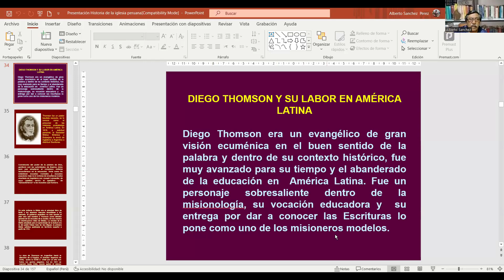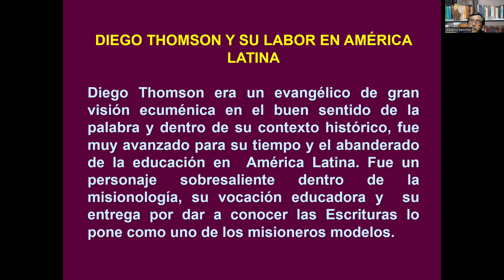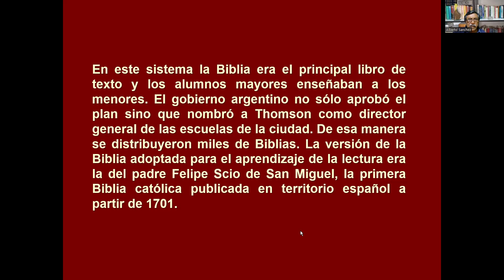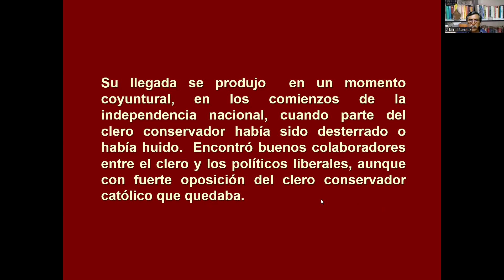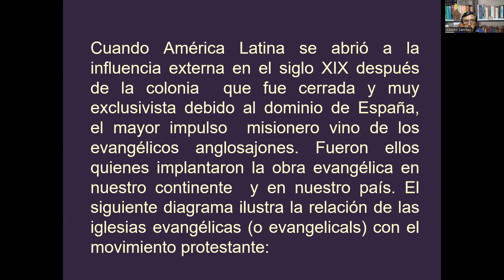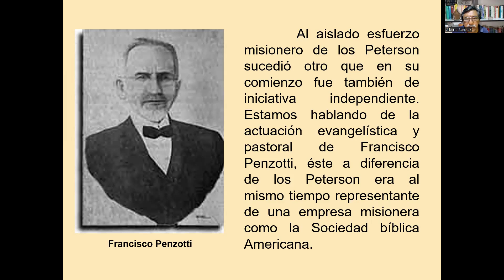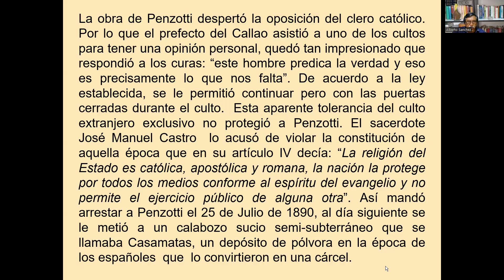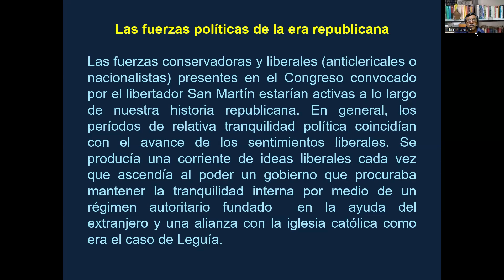HP 3501 - 2024, HISTORIA DE LA IGLESIA PERUANA 3-1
1ra parte / 3ra clase de HISTORIA DE LA IGLESIA PERUANA  por el Prof. Alberto Sánchez del 04 de abril, 2024, SEMINARIO BÍBLICO IPXP